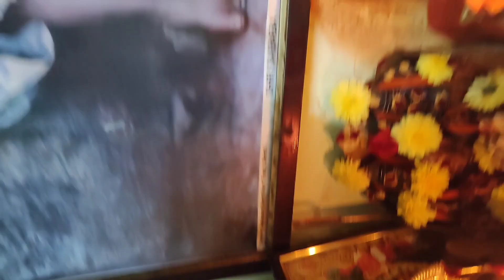இரண்டாம் நாள் மகா கந்தசஷ்டி விரதம் பூஜை 🙏 🙏ஓம் முருகா போற்றி ஓம் 🙏🙏 ஓம் சரவண பவ போற்றி ஓம் 🙏🙏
மூன்றாம் நாள் மகா கந்தசஷ்டி விரதம் பூஜை 🙏